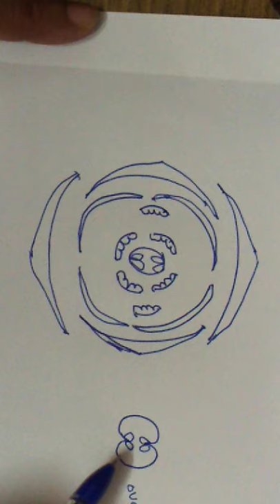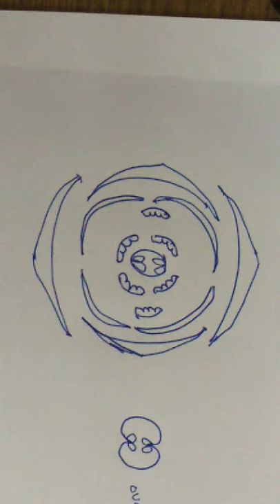Family Brassicaceae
.B. Sc pt 3 .BOTANY